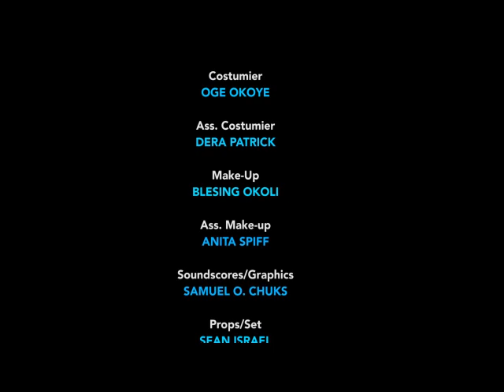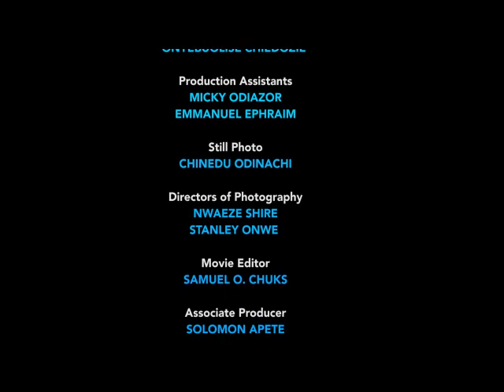THE TWO SISTERS QUARREL AND FIGHT BECAUSE DEY FELL IN LOVE WIT D SAME MAN- LATEST MOV\IE 2023